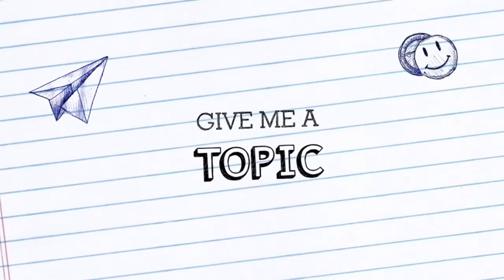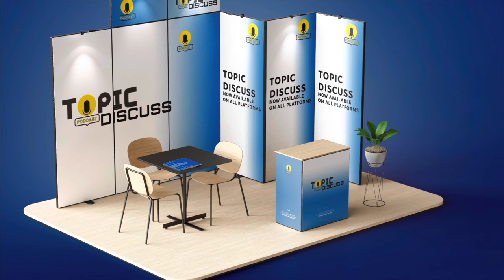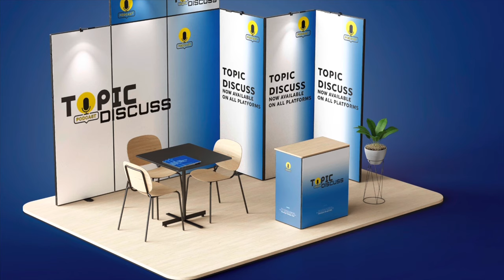Introducing: Topic - Discuss